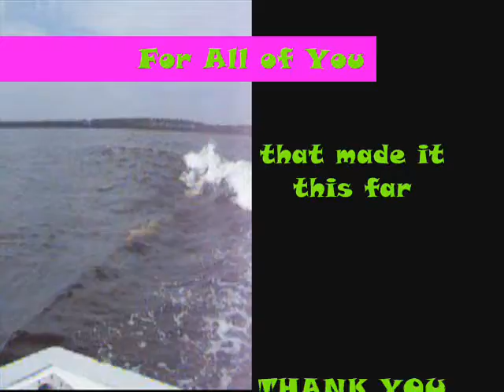Trip to Wendy's Part 3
yeah i know its not a wendy's but it fits the other two